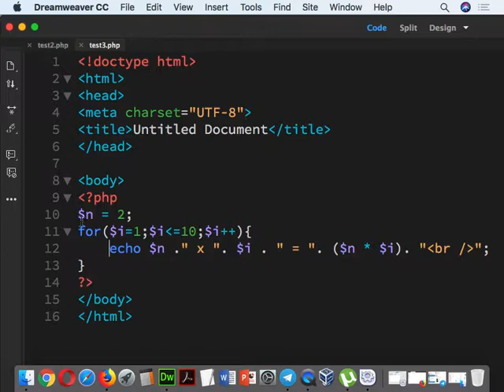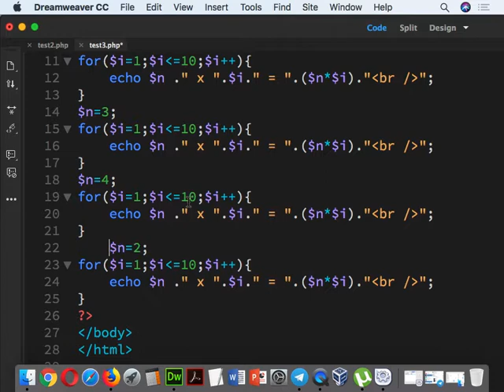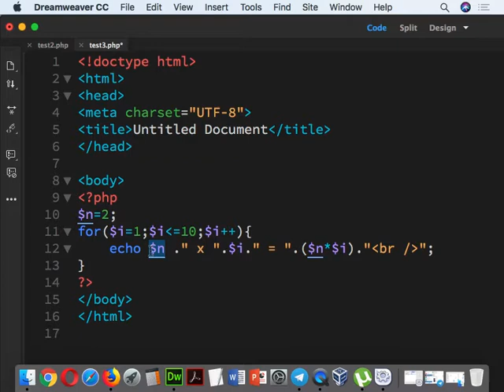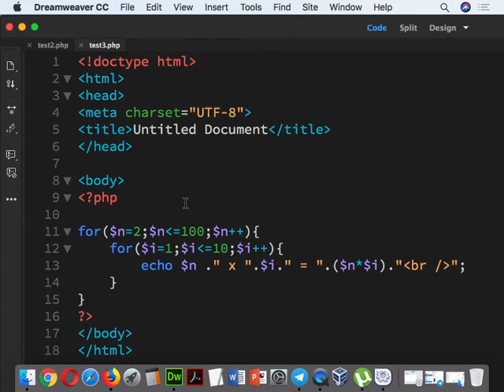Part 080 - PHP 15